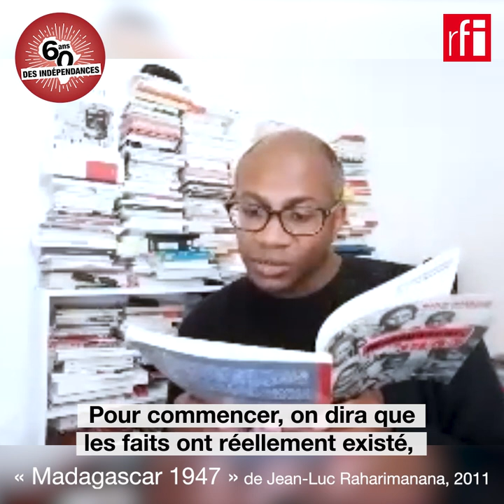"Madagascar 1947" de Jean-Luc Raharimanana présenté par Nassuf Djailani- Indépendances & Littérature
Journaliste et écrivain, Nassuf Djailani présente "Madagascar 1947" et nous dit pourquoi il faut le lire. A l'occasion de l'anniversaire de l'indépendance de la Grande Ile.
"Madagascar 1947 est un texte très important. C'est un texte de poète qui dit : « Je suis un homme parmi les hommes. Je suis enfant de Madagascar. J'ai reçu tout cet héritage et je vous le donne en partage. Non dans un but de revanche, mais pour que nous nous comprenions mieux, pour que nous avancions apaisés. » C'est vraiment ce travail-là que fait Jean-Luc Raharimanana. Toute son œuvre cherche à faire ça, c'est-à-dire instaurer le dialogue sur ce silence imposé, sur cette histoire tragique de mars 1947."